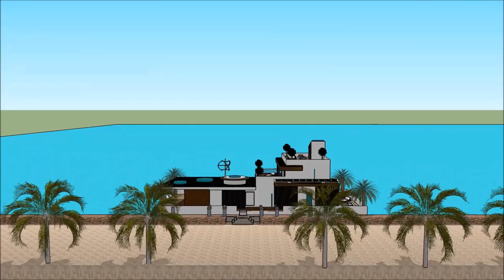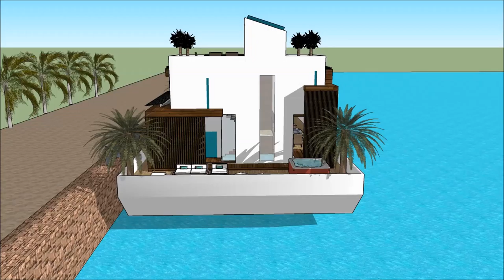SIMS 5 MANSION LUXURY FLOATING VILLA MAKING A HOUSEBOATS Luxury Yacht and Houseboat Charter Fleet ya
The houseboatzania launching an innovative high-end luxury yacht houseboat home design potentially as a display of in Sims of the SIMS 5 MANSION LUXURY FLOATING VILLA MAKING A HOUSEBOATS Luxury Yacht and Houseboat Charter Fleet ya.

The collection of sims concepts - Houseboatzania of SIMS 5 MANSION LUXURY FLOATING VILLA MAKING A HOUSEBOATS Luxury Yacht and Houseboat Charter Fleet ya consists of high luxury and architectural art pieces in minimalism combined with living on the waterfront of the harbour of

The sims houseboat yacht design has the basis to sustain living with high standards and contemporary structural design at SIMS 5 MANSION LUXURY FLOATING VILLA MAKING A HOUSEBOATS Luxury Yacht and Houseboat Charter Fleet ya with numerous of prospects for excessive living and celebrating the desire of life worldwide: